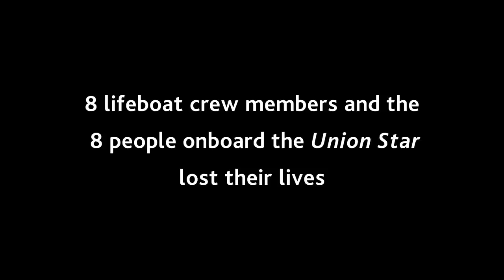RNLI 40th Anniversary of Penlee Lifeboat Disaster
On 19 Dec 1981, the Solomon Browne launched: her crew would never return. For the 40th anniversary we hear fresh perspectives on the Penlee disaster: on what happened that night and how the families and community were changed forever.

Jo and Martin share memories of their fathers who died: Martin’s Dad was Jo's future father-in-law, and her children therefore lost both their grandfathers that night. Penlee’s current Coxswain, Patch, and current Mechanic, Tony, recall what happened and how the disaster impacts the community of Mousehole to this day.

For the 40th anniversary of the disaster, we have opened a Book of Remembrance to commemorate the crew's courage, celebrate the lives of those lost that night & mark the sacrifice of a community still grieving.